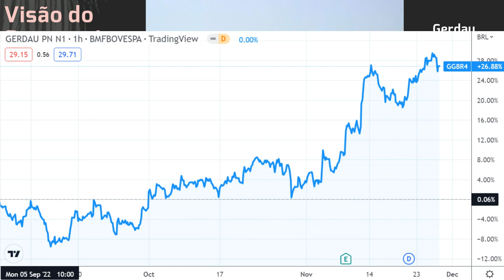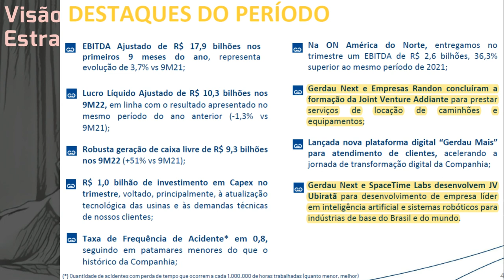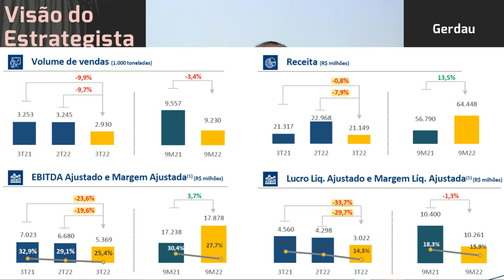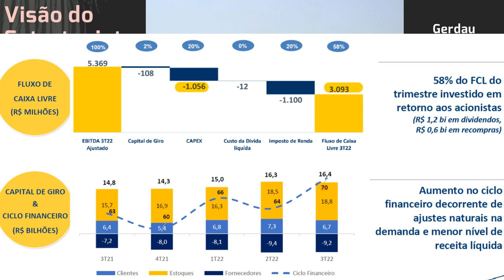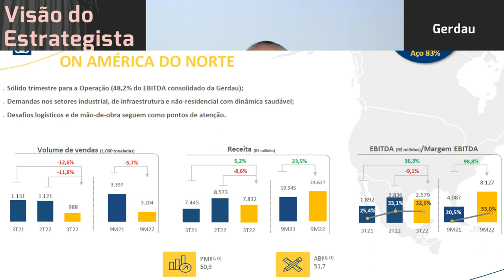26.11.2022 - Visão do Estrategista - Resultados Gerdau 3T22 - GGBR4